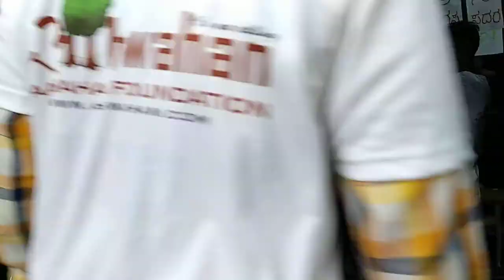NGO for Women Empowerment | youth ngo in Bangalore | ngo in bangalore for internship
Aahwahan is the best NGO in Bangalore and we support, characterise and direct the effort and interests of various development activities in Bangalore